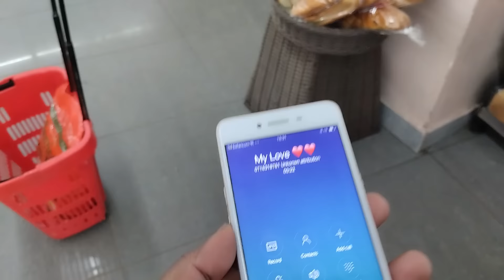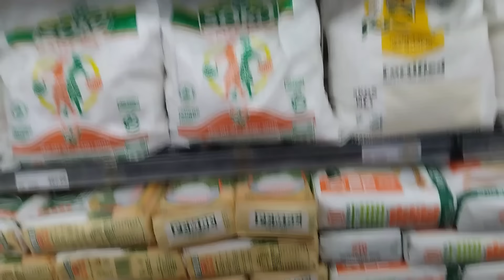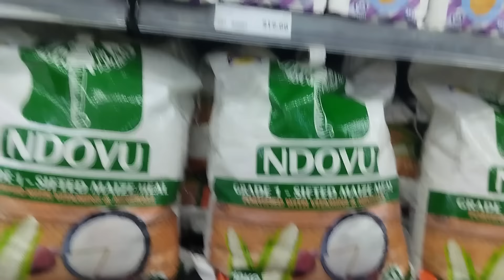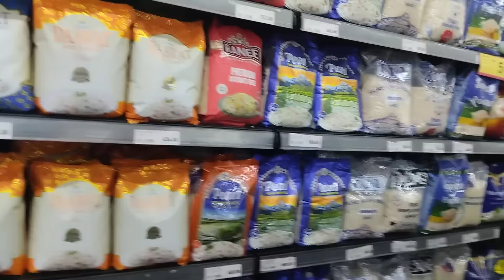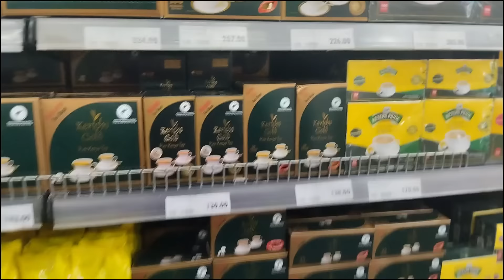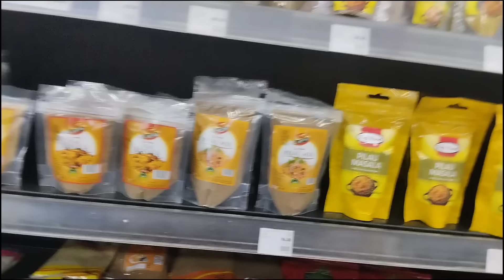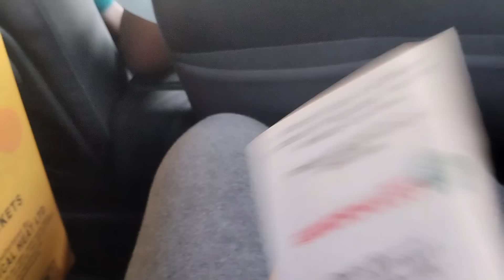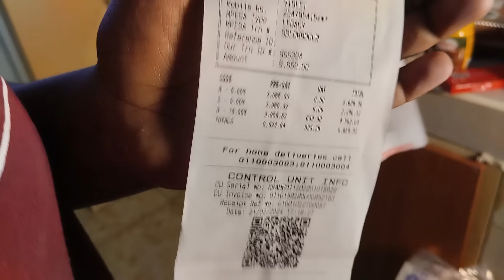SHOPPING THAT SHOCKED EVERYONE IN THE SUPERMARKET